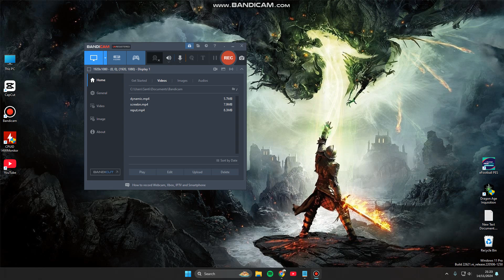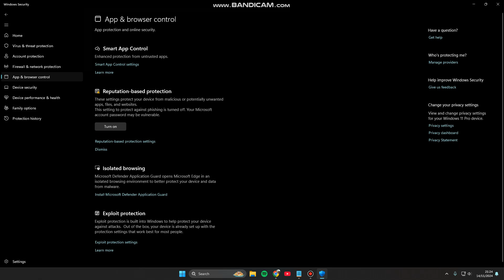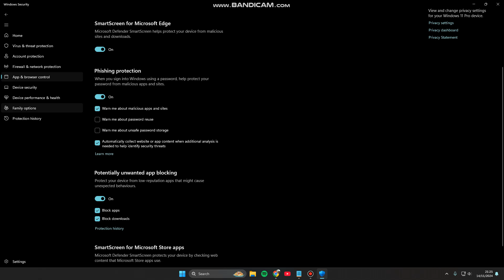How to Activate Phising Protection on Windows 11